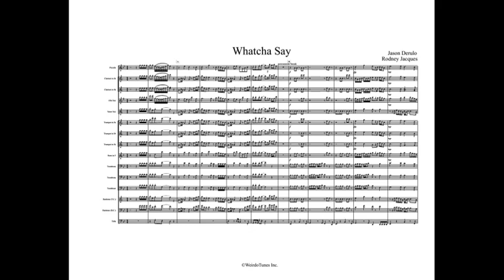Whatcha Say Full Display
Arrangement Type: Power Ballad

WeirdoTunes Inc.